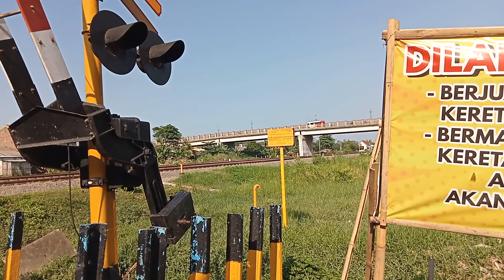males kasi judul